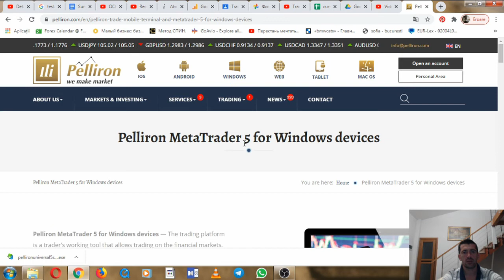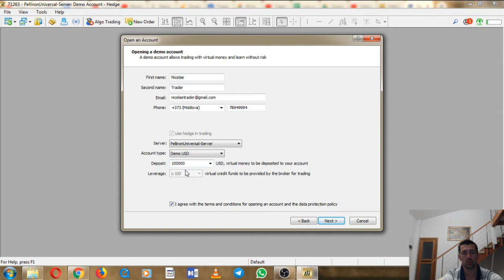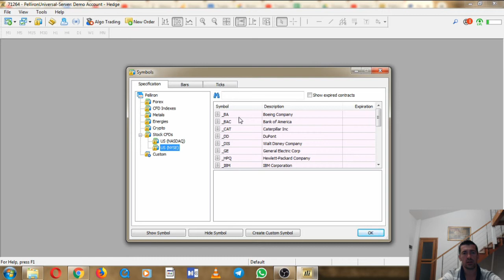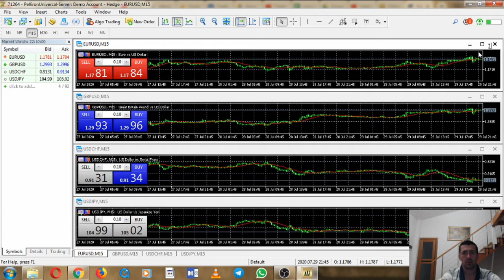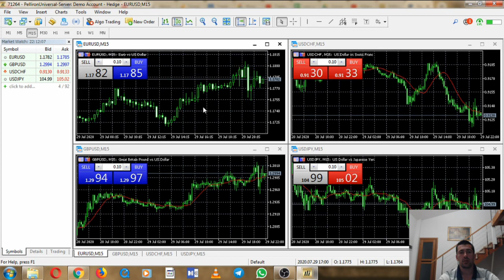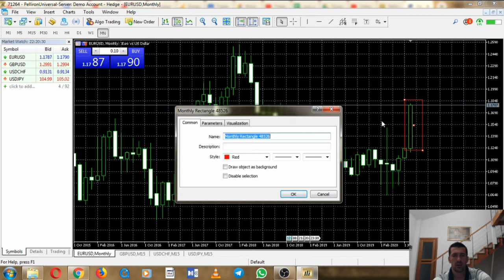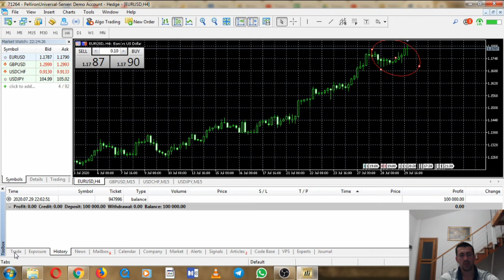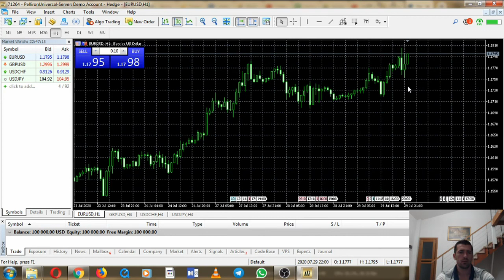MT5 | Cum sa instalam si setam platforma de tranzactionare MetaTrader 5 | TradersTime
- Dubleaza banii -

- Tranzacționează fără risc cu programul de asigurare a contului -

Cum deschidem un cont de tranzactionare?
IMPORTANT: Daca vreti sa fiti consultati in continuare de TradersTime gratuit, la inregistrarea paginii personale locatia Marea Britanie - oficiu Londra.

Introducere in cursul - Trader practic.
Instalarea si aranjarea platformei de tranzactionare | MT5 | Metatrader 5 | TradersTime
1. Instalam platforma de tranzactionare
2. Deschidem contul demo (demonstrativ)
3. Aflam structura softului (grafic si contabilitate)
4. Aflam care buton si pentru ce este
5. Tipuri de grafice, cotatii, bid/ask, setari

Misiunea noastră: sa formam traderi profitabili.

Ce anume facem?
Învățăm și consultam traderi în sfera piețelor financiare internaționale. Anume: tranzacționarea valorilor mobiliare (acțiuni, obligațiuni, contracte futures etc.), valute (euro, lire sterline, etc.) și tranzacționarea cu comodități (materii prime).
De asemenea, ne ocupăm de calificarea, recalificarea și angajarea traderilor si negocierea contractelor cu parteneri.

Pentru cine?
Pentru cei care înțeleg că dezvoltarea și mișcarea constantă este cheia succesului și a banilor mari.
Pentru cei care doresc și sunt gata să învețe și să câștige.
Pentru cei care sunt gata să se schimbe.

Pentru ce asta vouă?
Pentru a profita de fluctuațiile de preț ale valutelor, materiilor prime etc. indiferent de componenta politică a țării.
Pentru o gestionare mai avansată a fluxurilor financiare, atât în ​​afaceri cât și a bugetului familial.
Pentru a cunoaște, înțelege și a fi capabil să gestionați finanțele pe baza datelor internaționale, macroeconomice, politice, naturale.

Ce urmărim noi?
Dezvoltare și câștig mai mare prin intermediul creșterii comunității, capacității de gestionare a capitalurilor mari și împărtășirii viziunii și experienței cu diverși traderi noi.

De ce piețele financiare?
Deoarece acestea sunt piețele globale prin care trec toate tranzacțiile mondiale (angro) și, în consecință, nu există probleme cu furnizorii, cumpărătorii și setarea infrastructurală a proceselor.
Pentru că aceasta este o lume nouă, acesta este progresul tehnologic și prezentul, care abia ieri părea un viitor îndepărtat.
Acum, cele mai mari oferte sunt făcute într-un singur clic folosind platforme speciale, calculatoare și internet.

Pentru cine ar fi nepotrivit?
Pentru cei care nu doresc să se dezvolte, nu vor să se miște și sunt încă la nivelul muncii fizice sau al artiștilor melancolici, pentru aceștia din urmă, acest tip de activitate poate fi neînțeles și neatractiv. În general, nu este potrivit pentru cei care cred că nu merită venituri mari sau nu au nevoie de ele.

Instruirea de la elementele de bază ale tranzacțiilor bursiere pe baza unui plan de tranzacționare complet, cu sisteme unice și strategii profitabile.